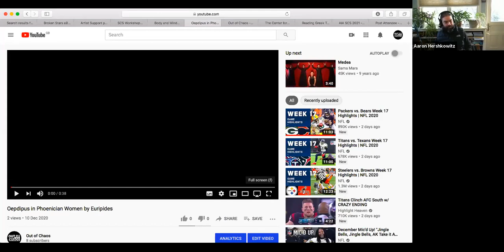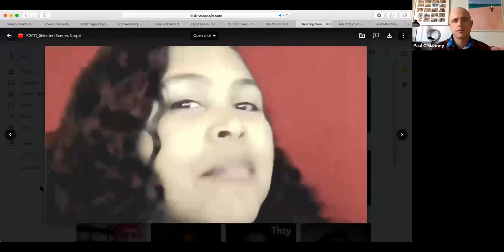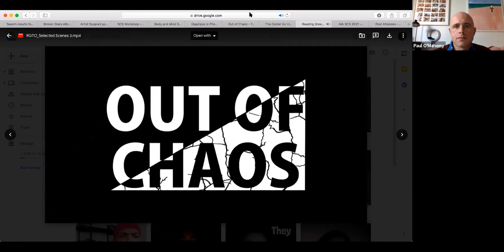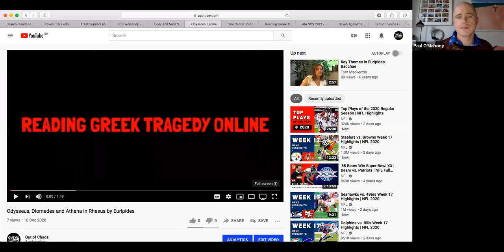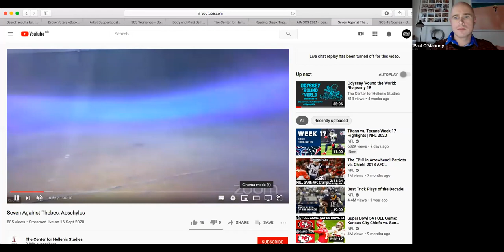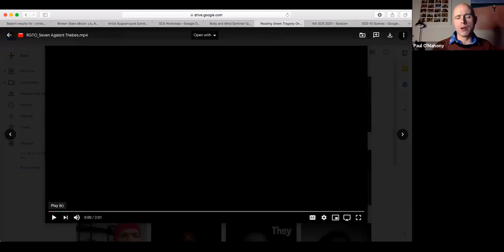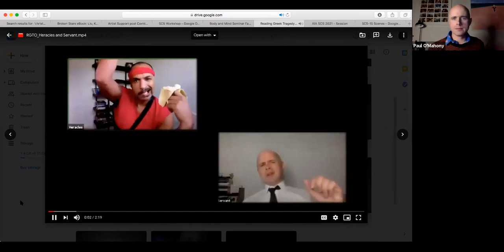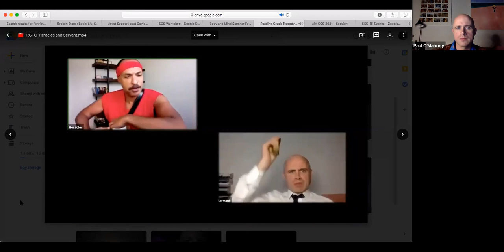SCS Annual Meeting (2021): Staging Epic and Tragedy